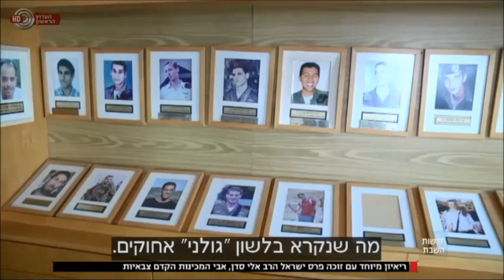כתבה על הרב אלי - פרס ישראל [ערוץ1]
בכתבה ששודרה שבועיים אחרי הטקס ועסקה בתרומה הרבה של מהלך המכינות והרב אלי לצבא ולשדרת הפיקוד, מנפץ הרב הרבה ברווזים ודמיונות שמנסים ליצור- האם הדתיים מנסים / יכולים להשטלת על הצבא? האם השאיפה היא רמטכ"ל דתי?